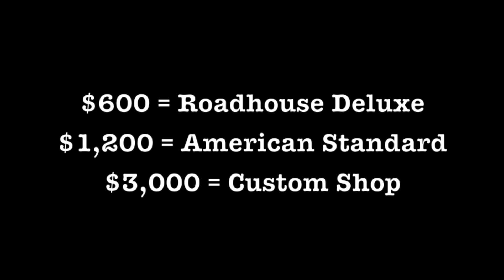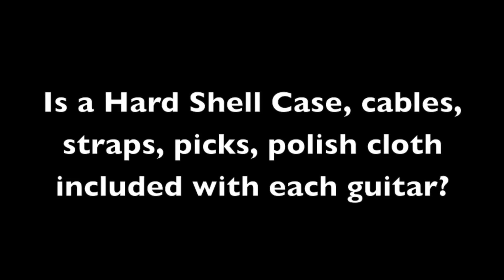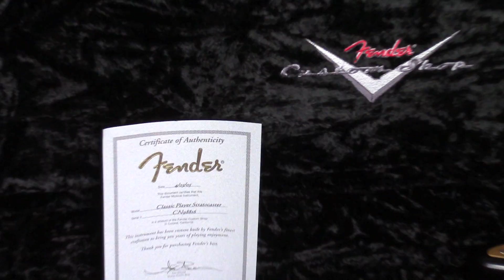GUITAR TONE - 3 FENDER STRATS COMPARED - MADE IN USA, MEXICO, CUSTOM SHOP - Money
Watch in HD for full tone effect. Does a $3000 Custom Shop Strat sound better than a $600 made in Mexico start?  Well, the Custom Shop certainly has the looks, bragging rights and feels better in the hands, but is it worth it or would an American Standard Strat do?

NOTE: If you have a band or product T-shirt you'd like me to wear in a future video or you have a product that you'd like me to try or use in a future video, send me details at